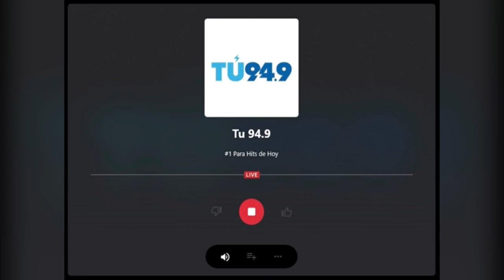Video 2A Wednesday February 01 2023 (Recorded On Wednesday September 28 2022)